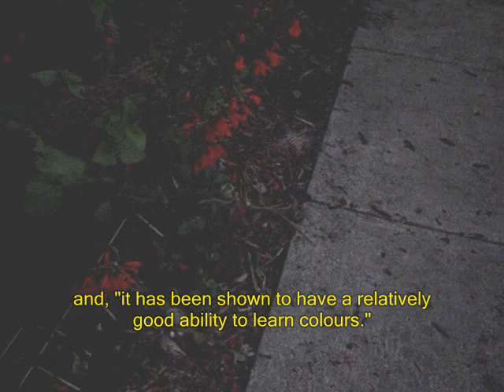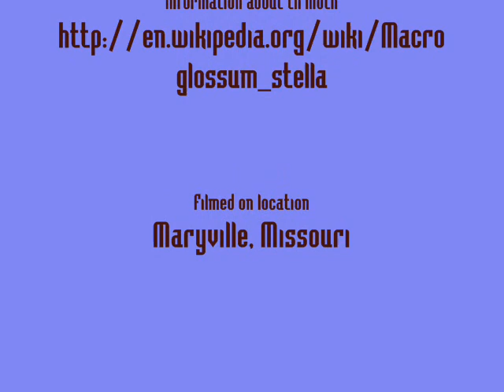Hummingbird Moth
We documented this moth that visited our backyard in summer